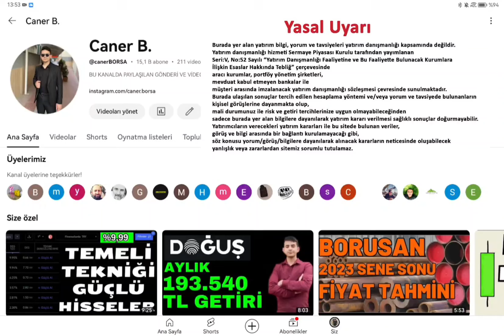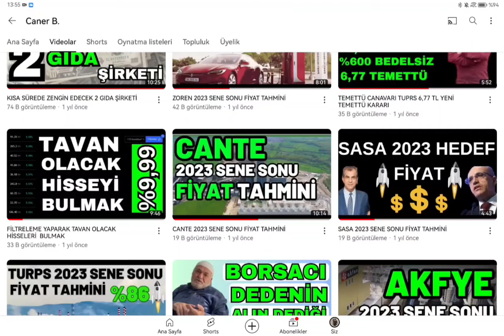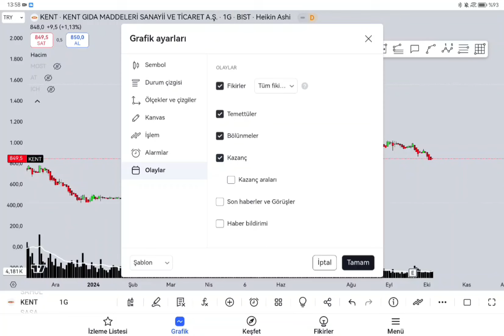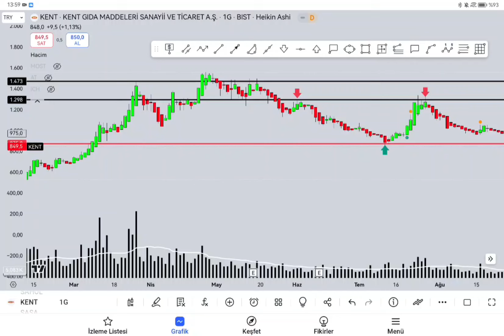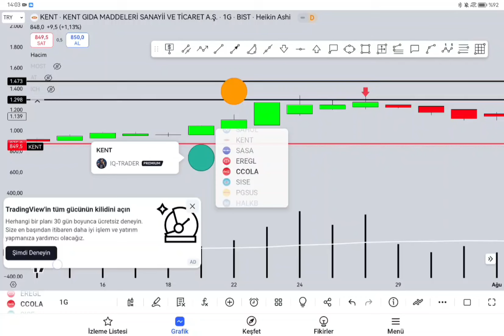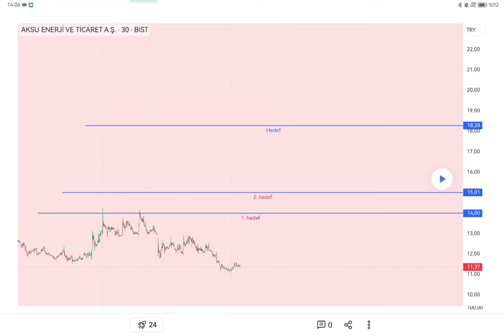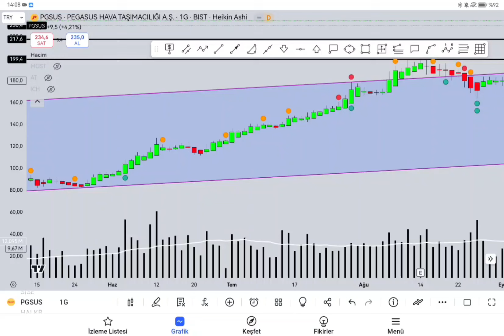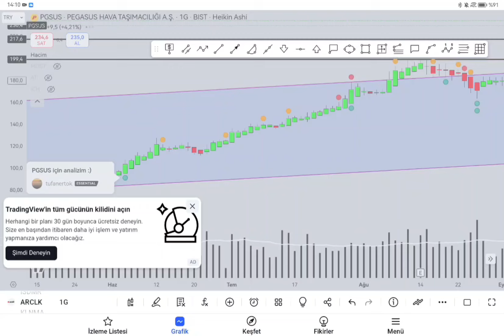0 BİLGİ İLE BORSADAN EFSANE PARA KAZANMA YÖNTEMİ | KİMSE BİLMİYOR !!!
Bu videoda, TradingView platformundaki "Fikirler" bölümüne göz atarak, diğer yatırımcıların yaptığı teknik analizleri nasıl değerlendirebileceğinizi ve buna göre hisse senedi alım-satım stratejinizi nasıl oluşturabileceğinizi anlatıyorum. 🔍

🎯 TradingView'deki yatırımcı fikirlerine dayanarak kendi stratejinizi geliştirmek neden önemli? 📉 Başkalarının analizlerini nasıl doğru bir şekilde yorumlayabilir ve kendi yatırım kararlarınıza entegre edebilirsiniz? ⚙️ Teknik analiz yaparken nelere dikkat etmelisiniz?

Eğer siz de TradingView’i aktif bir şekilde kullanıyorsanız ya da teknik analizle ilgileniyorsanız, bu video tam size göre! Hemen izleyin ve kendi yatırım stratejinizi güçlendirin. 💡

Yorumlarınızı aşağıya bırakmayı ve videoyu beğenmeyi unutmayın! 👍